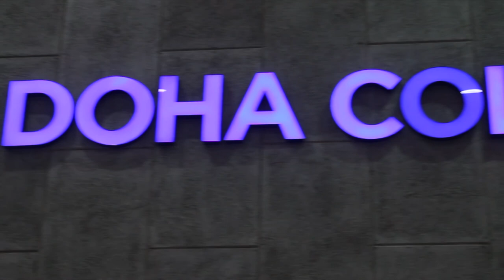AS Practice Task: Doha College Promo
By Harrison McDonough and Devin Brooks